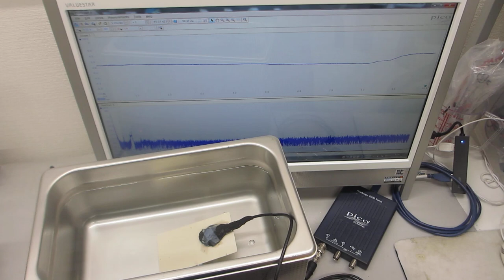超音波（音圧測定解析・発振制御）システムーーオリジナル超音波実験ーー（超音波システム研究所）